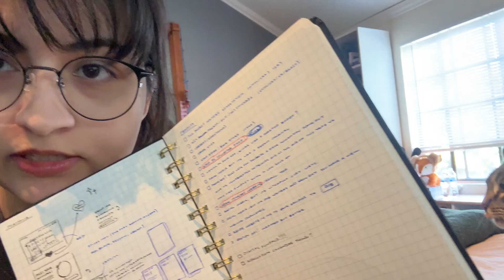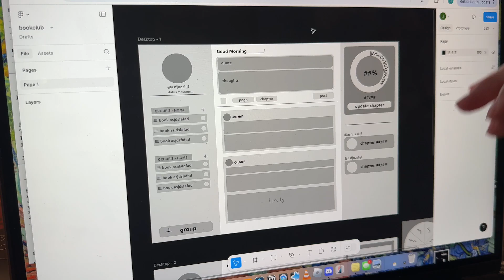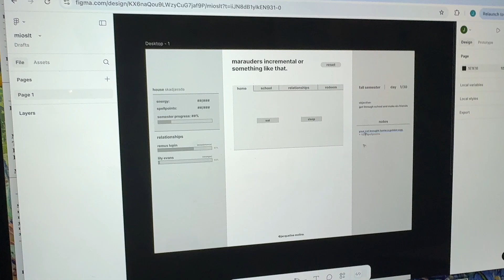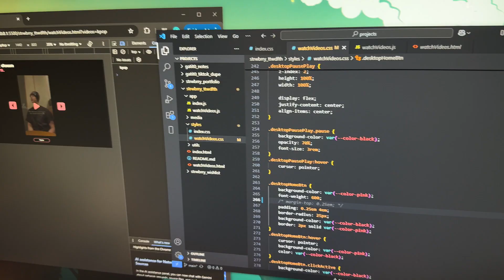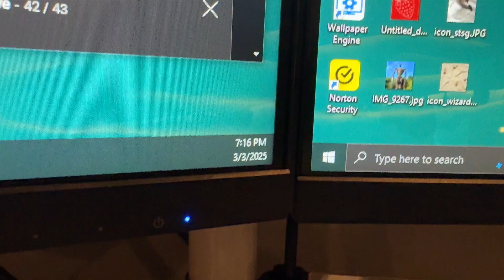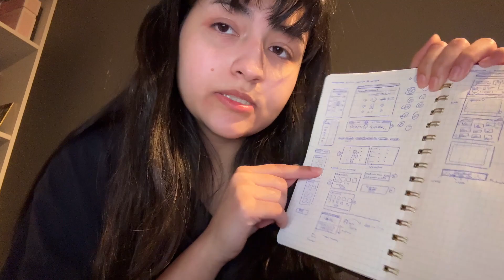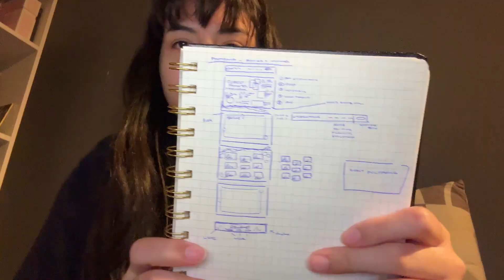big four COMPLETE! (HTML/CSS/JS/REACT) (i love coding again LOL) || ep. 08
we finally learned react (i was scared).

once i hit the two week mark filming i was like,,, oh noooo,, and then i just kept recording. react is no longer as scary as i once thought it was, IF ANYTHING its easier than i once thought it was. im excited to begin my own projects with react! i know ill struggle but thats like half the fun. i have thought about using tailwind or learning tailwind for css but i actually REALLY really like doing my own css so ill probably learn that on my own separate from this.

anywayy this was a loooong run (about 6 months? minus any time i took week long breaks (oopsie)) nervous to keep going forward but i have to do it anyway so might as well do it scared.

see u next week!  (˶ᵔ ᵕ ᵔ˶) (im not too sure yet loll)

about me (*ᴗ͈ˬᴗ͈)ꕤ*.ﾟ
how old am i? - 22
where am i from? - LA
why start youtube? - trying to build my self confidence, keep a digital diary of my everyday life to look back on, and find joy in the little things ദ്ദി(ᵔᗜᵔ)

timestamps:
00:00 week 1 (discovering figma, local storage, new project)
05:12 week 2 (starting react!)
06:26 week 3 (getting through two more react videos)
08:26 week 4 (more react, designing new projects)
11:41 week 5 (16 HOUR REACT TUTORIAL)
14:05 wrap-up (summary/whats next)